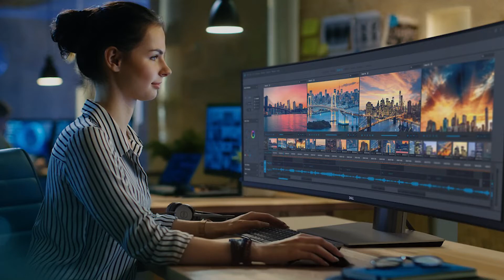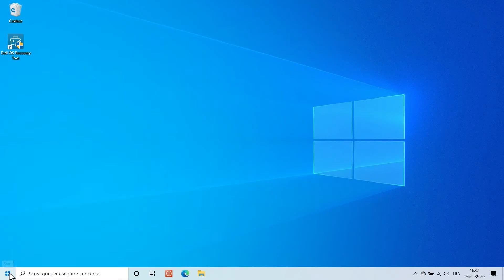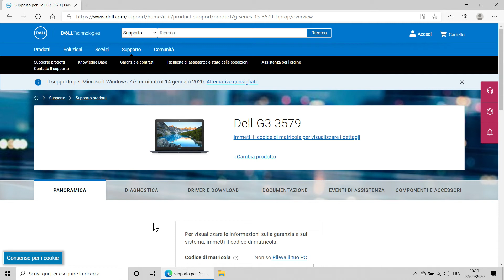Come risolvere problemi con un MONITOR ESTERNO del PC _ (Supporto Ufficiale Dell)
Soluzioni per problemi con monitor esterno

🔹Verifica se ci sono danni fisici su monitor, cavi e connettori
🔹Verifica se i connettori sono puliti e che non siano danneggiati
🔹Esegui una prova incrociata con le differenti porte/cavi
🔹E' possibile utilizzare solo alcune combinazioni in caso di più monitor
🔹Esegui il testo del monitor "Self-Test"
🔹Aggiorna il BIOS e Driver con SupportAssist
🔹Rimuovi o reinstalla i driver video

🌐 Link di supporto:
Come risolvere i problemi del display o video su un monitor Dell:

Link di supporto completo: Guida, soluzioni, utilizzo etc.